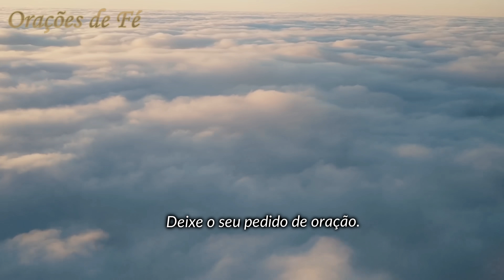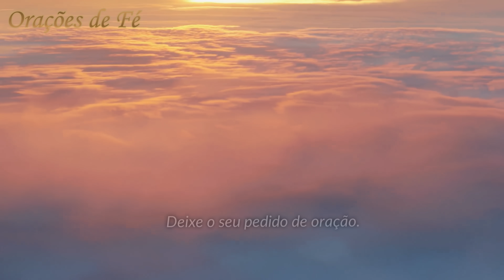❤️ MOMENTO DA AVE MARIA | Oração da Noite | 5 de Setembro